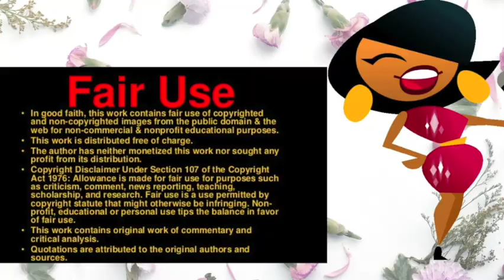SPIDERMAN NO WAY HOME Trailer Reaction